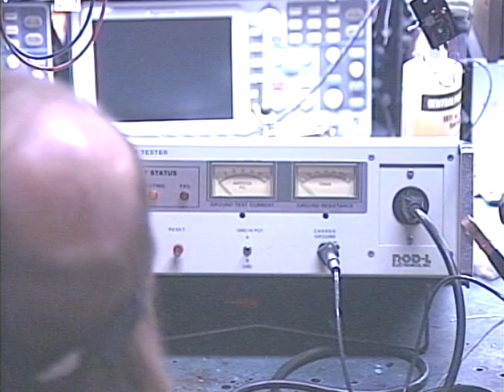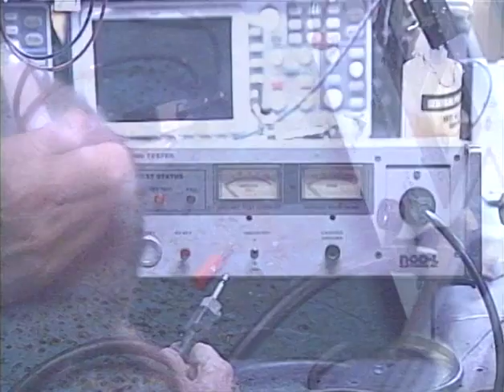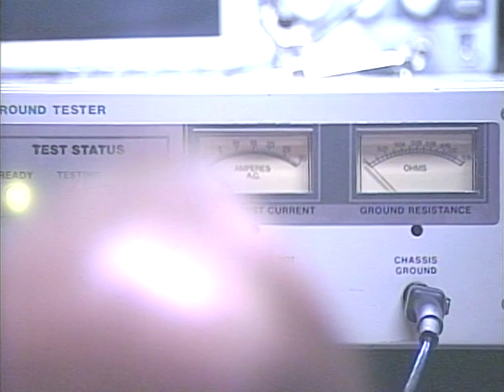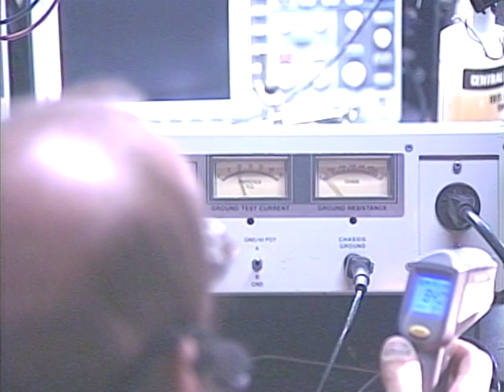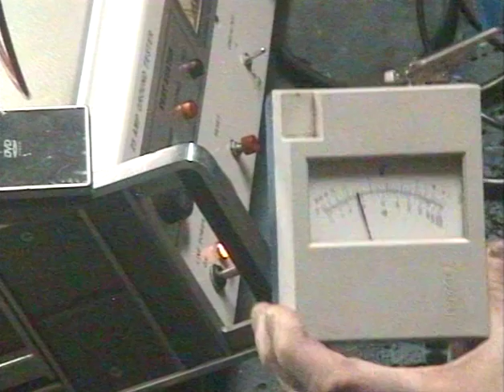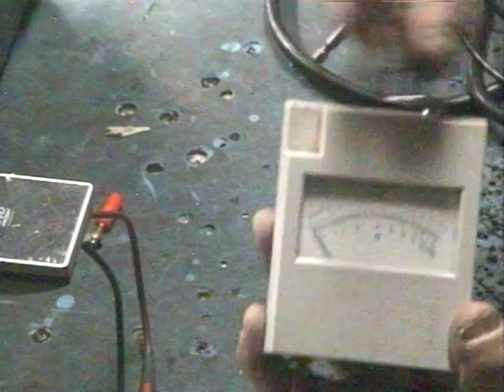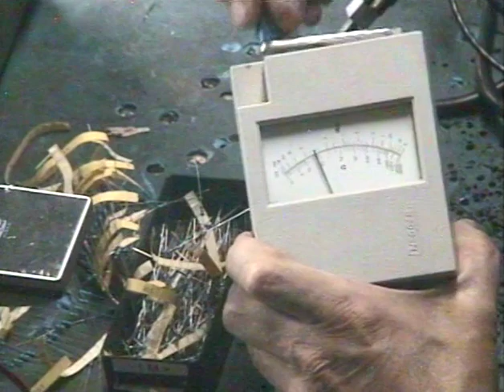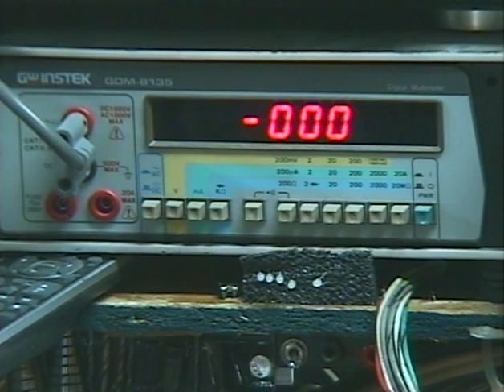Barry's 8 Track Repair - Grounding and HiPot Testing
I DON'T SELL COMPLETE UNITS, BELTS, PARTS, CONNECTORS OR OFFER REPAIR ADVICE!